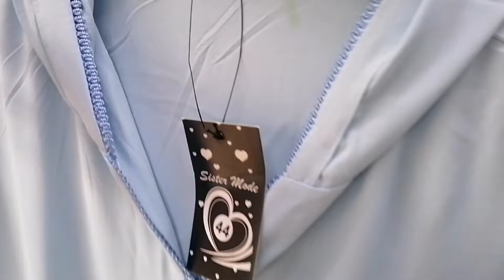📣تخفيضات خيالية🔥كلشي ابتداء من 70 درهم💥سراول،كسيوات ،جليلبات📣سارعو عند محمد زكرياء بالحي المحمدي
الدارالبيضاء
قسارية الحي المحمدي قرب خط الطرام أمام مقهى familiale
14 Bd d N°101 bloc koudia hay mohammadi